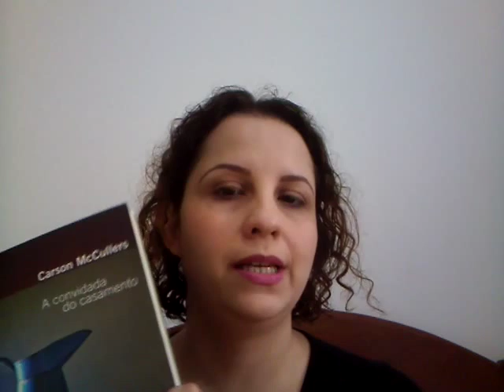Lido: A Convidada do Casamento - Carson McCullers.